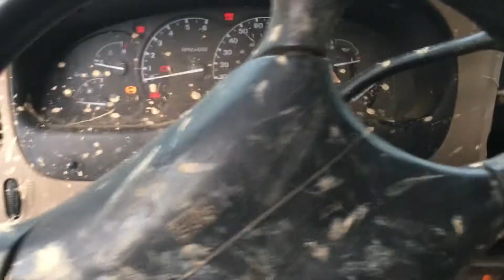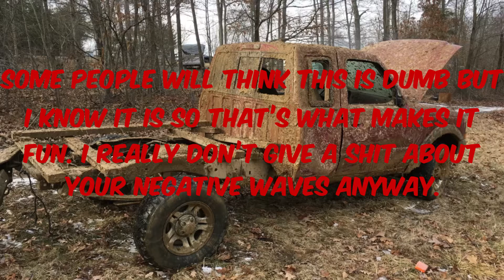Death of a Ford ranger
Late 90s model Ford ranger gets sacked out in the woods. We overheat it and also flip it one time. This truck is an automatic and has a 3.0 engine. After it dies i strip the engine to inspect the heads and they never cracked at all.